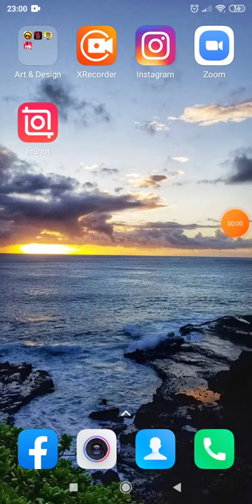Oliver spasovski teovel emenge